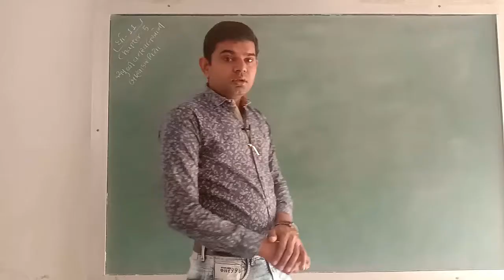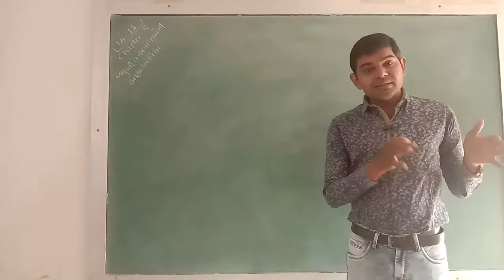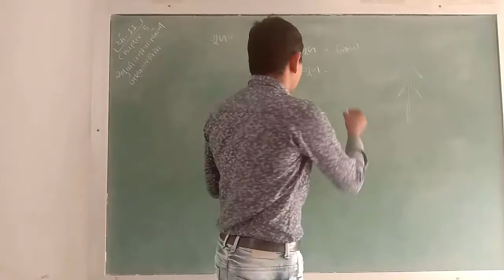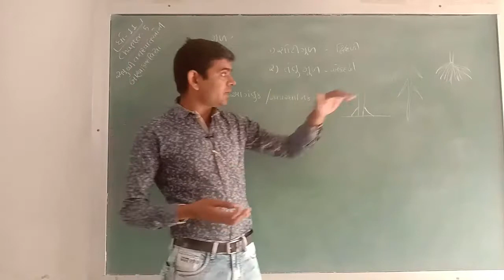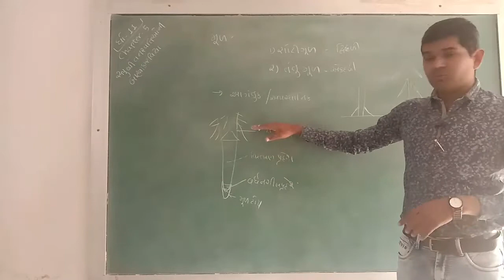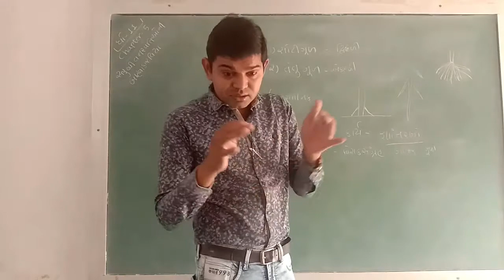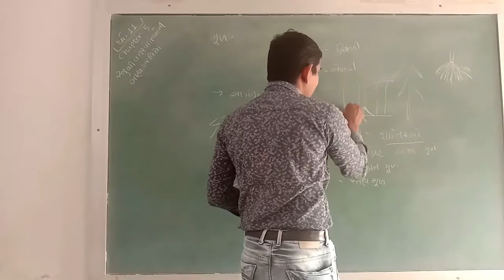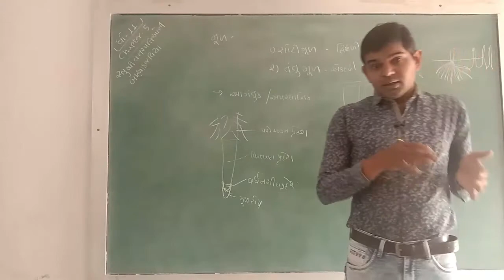Lec-73 STD11 Science || Biology||cha-5 Sapuspi....#1||Dr.Gardhariya Sir| Taxshila Sankul Halvad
Taxshila Science School Halvad
STD :- 11 Science
Subject :- Biology
Topic :-Sapuspi Vanaspati Ni Bahyakar Vidhya